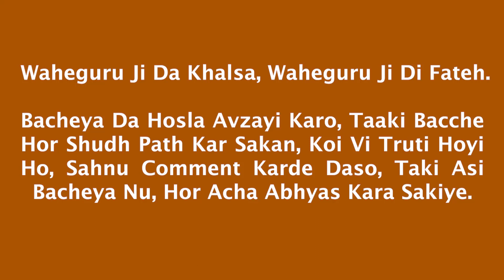Ramayia Hau Barak Tera Shabad Kirtan by Kaka Chahatpreet Singh | Sikh Phulvari | Tohi Mohi